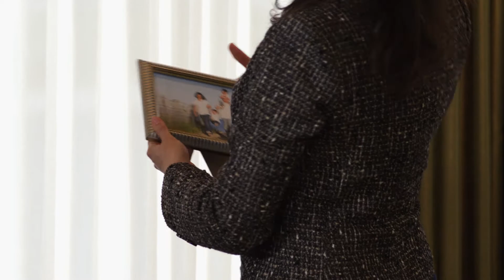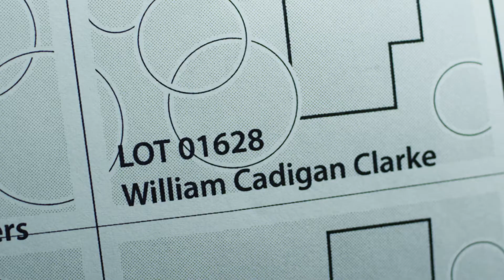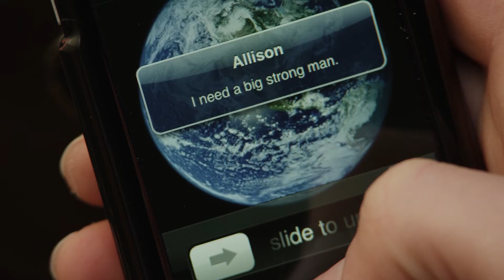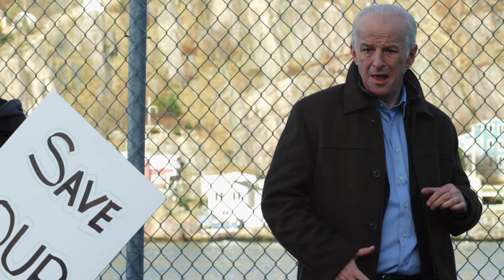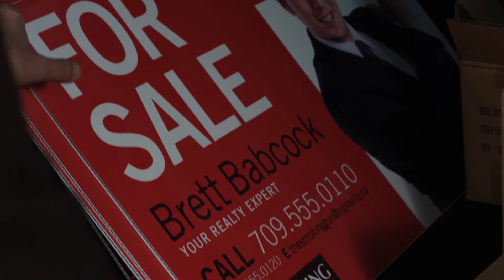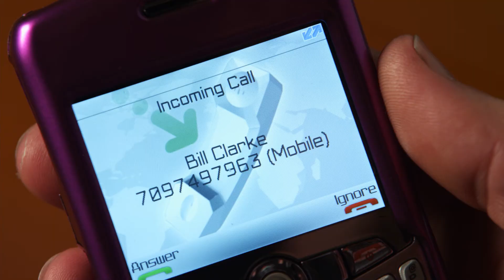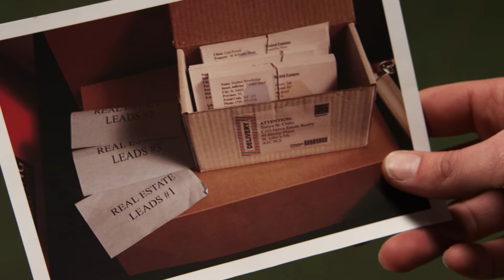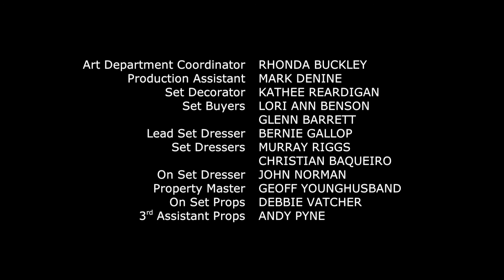Republic of Doyle - Der Mann für alle Fälle | Ganze Folge (S2E12)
Die Immobilienmaklerin Tonya St. Croix engagiert die Doyles wegen einer Reihe seltsamer Vorfälle auf der Baustelle ihres umstrittenen Wohnbau-Projekts. Jake (Allan Hawco) und Mal (Seán McGinley) sollen herausfinden, wer es darauf anlegt potentielle Kunden zu verschrecken. Die Ermittlungen führen Jake geradewegs zu Bürgermeister Clarke und könnten die Karriere des Politikers gefährden. Leslie (Krystin Pellerin) zweifelt schon länger an Clarke und muss nun selbst gegen ihn ermitteln. Allison (Michelle Nolden) plant unterdessen ihre Beziehung zu Jake zu vertiefen.

Jetzt "Republic of Doyle" kostenlos und in voller Länge.

REPUBLIC OF DOYLE

CAST:
Allan Hawco in der Rolle des Jake Doyle
Krystin Pellerin als Leslie Bennett
Mark O'Brien in der Rolle des Des Courtney
Marthe Bernard als Tinny Doyle
Sean McGinley in der Rolle des Malachy Doyle

REGIE: Stefan Scaini
GENRE: Action/Krimi
LAND/JAHR: Kanada 2010
FSK: 12

INHALTSANGABE:
Jake Doyle scheint Ärger anzuziehen. Kein Wunder, dass ihn seine Frau eines Tages vor die Tür setzte. Unterschlupf fand Jake damals bei seinem Vater Malachy. Gemeinsam betreiben die Ex-Cops die Privatdetektei "Doyle & Doyle". Im Familienunternehmen arbeiten auch Mals Lebensgefährtin, seine Enkelin sowie der Straßenkünstler Des mit. Einig sind sich die Doyles nie, aber dafür erfolgreich.